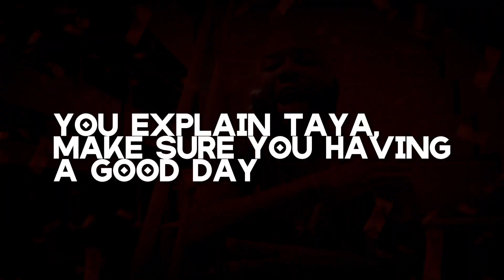Béyié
PLEASE NOTE: Unauthorized upload of this video unto any YouTube channel is prohibited. (C) 2024. Blacka Unit